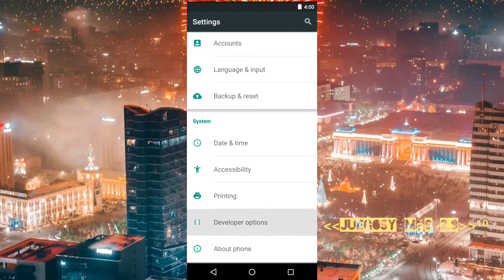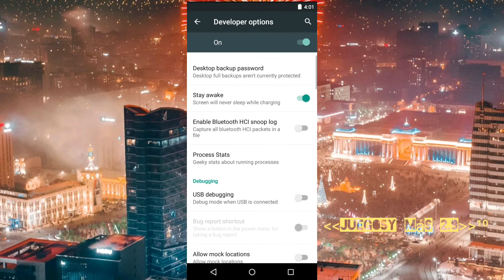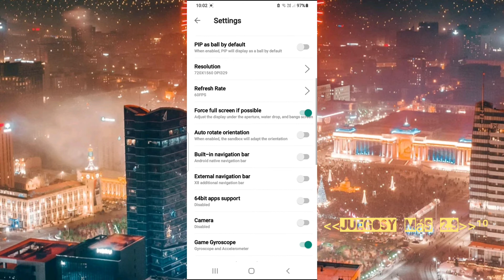como configurar el x8 sbooxs, Espacio virtual para FF /primera parte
En esta primera parte de este video te enseño paso a paso como configurar el espacio virtual x8 sbooxs para poder jugar con poderes al Free Firre 2022